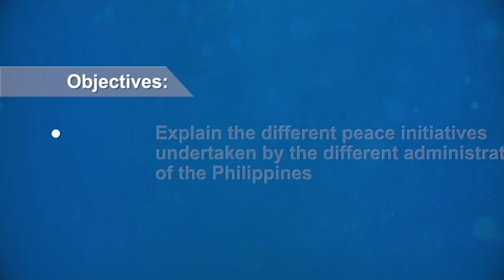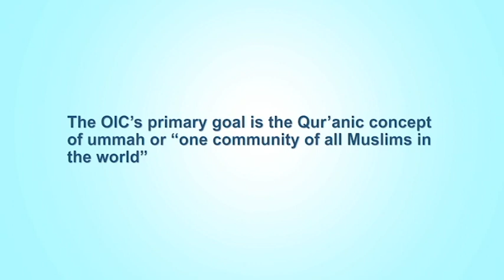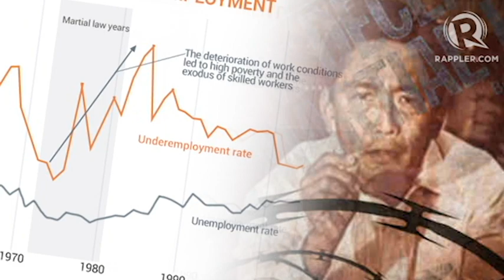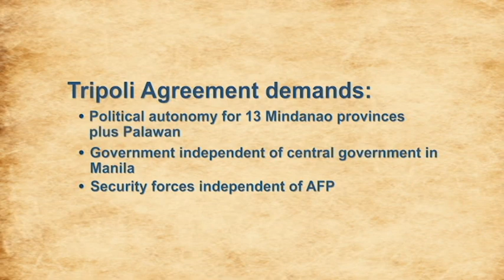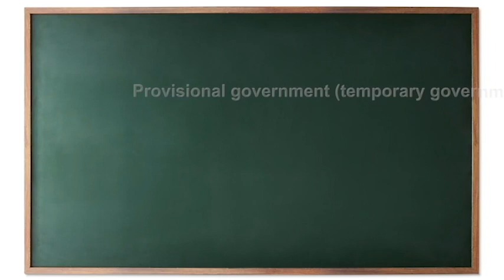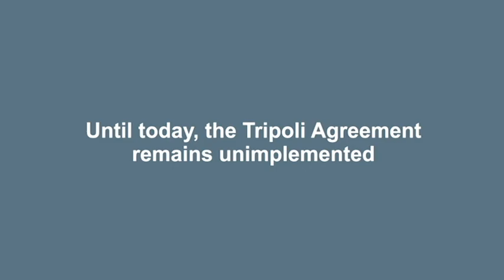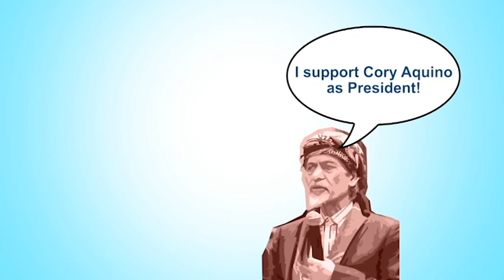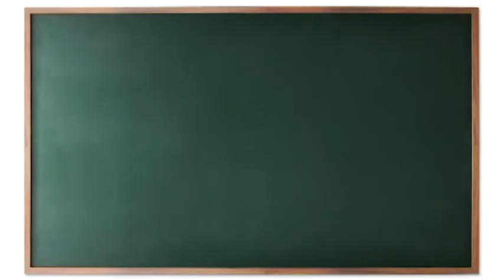TheMindanaoPeaceAccord L2A 04Feb2021